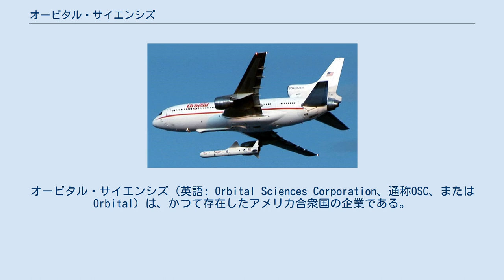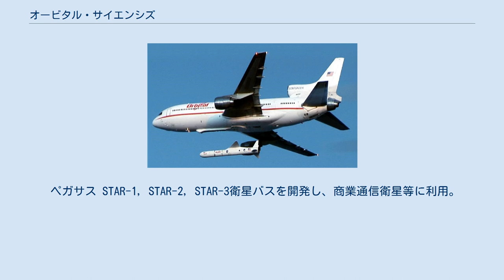オービタル・サイエンシズ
オービタル・サイエンシズ（英語: Orbital Sciences Corporation、通称OSC、またはOrbital）は、かつて存在したアメリカ合衆国の企業である。
人工衛星の製造・打ち上げを行っており、また打ち上げシステムグループはミサイル防衛とも関わっていた。
かつてはORBIMAGE（現GeoEye）とGPSレシーバーのMagellan lineも有していたが、タレスに売却している。
バージニア州のダレスに本社を持った。
 2014年4月29日に、ATK社の航空宇宙・防衛部門と対等合併することで合意し、オービタルATK社 (Orbital ATK Inc.) を新社名にすることになった。
この合併は、2015年2月10日に実施された。
その合併会社も2018年に、ノースロップ・グラマンに買収され、その子会社のノースロップ・グラマン・イノベーション・システムズとなった。
 商業軌道輸送サービス (COTS) の商業補給サービス (CRS) として、19億ドルで8回の打ち上げを実施することをNASAと契約。
 ペガサス STAR-1, STAR-2, STAR-3衛星バスを開発し、商業通信衛星等に利用。
 ペガサスにより打ち上げられたGALEX衛星 オービタル・サイエンシズは世界各地の多数の射場を使用していた。